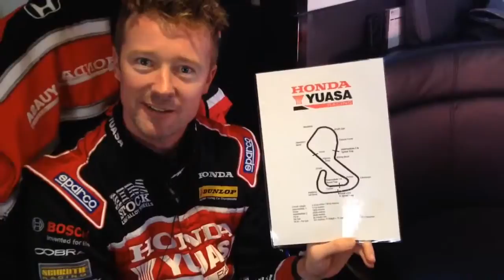Flash FP1 Report Honda Yuasa Racing